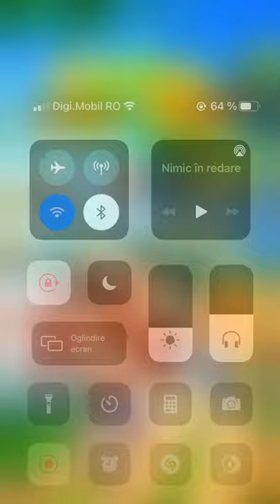Crash Bandicoot On The Run - Gameplay Walkthrough Part 6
Crash Bandicoot: On the Run - Free

Join Crash Bandicoot and his sister Coco on a mission to save the multiverse!

Think fast to keep Crash and Coco running, jumping, spinning and smashing in lanes loaded with obstacles. Speed through mysterious lands, defeating the henchmen of Doctor Neo Cortex.

Swipe to explore wild and exotic locations. Customize Crash and Coco with N.Sane Skins, build an arsenal of stupendous weapons, and hone those running skills for rewards.

Get ready for the run of a lifetime!

- Legendary locations and infamous bosses -

A variety of running challenges await Bandicoot fans, both new and back for more!

The Wumpa Archipelago is vast, featuring classics such as Turtle Woods, Temple Ruins and The Great Gate to delight all Crash fans. Every adventure is a thrill ride, risking dangerous Sewer or Later or a dash through the perilous Snow Go Mountain.

Dr Neo Cortex has pulled from the multiverse Crash and Coco's most dangerous enemies: Nina Cortex, Dingodile, Dr N-Gin, Fake Crash & Coco plus many more old and new bosses are stealing Power Gems. It's up to Crash and Coco to stop them!

- Team up for greater rewards -

Get ready to join the best Bandicoot in the asynchronous multiplayer runs!

Teams are about playing with friends and pulling together, with bragging rights for being the best and seeing your name on the leaderboards. Who went farthest, or lasted longest? By challenging others, your Team could claim huge Trophies.

- Adventure in bold Bandicoot style -

There is more than meets the eye with incredible skins available to unlock.

The classic Crash Bandicoot and Coco are yours from the start, plus Punk skins to make a statement. As you explore the multiverse, you'll unlock skins that give extra Trophies, bonuses, modifiers and even an Aku Aku Mask!

- Unlock new lands to explore -

Choose where to take Crash or Coco running for prizes or just for fun.

Rewards offered, or enemies faced, influence choices of Skins and weapons to take running with you. Islands pose varied challenges with multiple routes and lanes weaving to-and-fro, above and below. The resources to collect depend on the path you take, so choose wisely.

- Perfect that aim, boost your game -

When it comes to boss battles, Crash and Coco make weapons to take ’em down!

Serums to sloosh Frosty Ant Drone out of his lane. Bombs that rattle Nitro Crab in his shell. It takes a Ray Gun AND Bazooka to humiliate Nitro Neo Cortex.

- Build and upgrade your bandicoot base -

Help Coco to develop her Wumpa Island HQ.

Coco or Crash go on-the-run to comb Wumpa Island for resources. Parts are used to build high-tech labs where weapons get made, such as Nitro Bombs and Frosty Ray Guns.